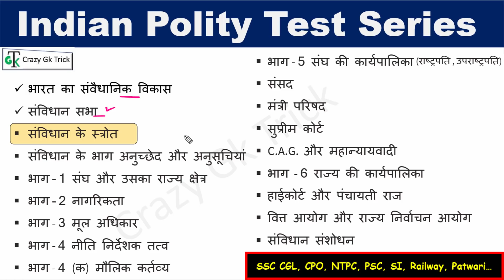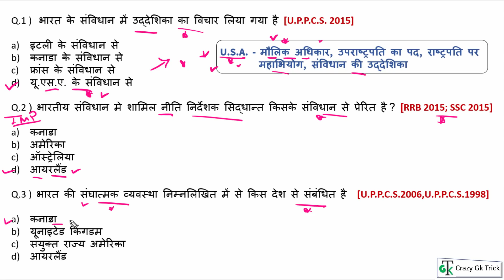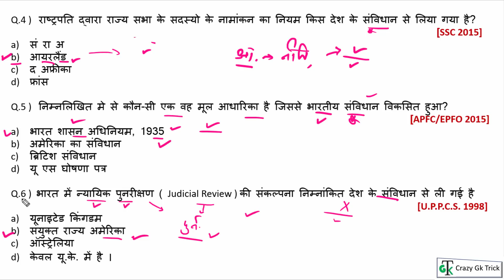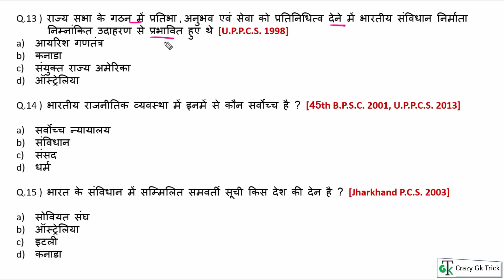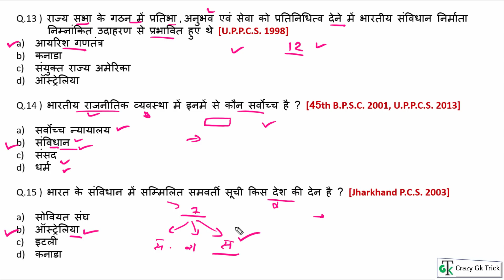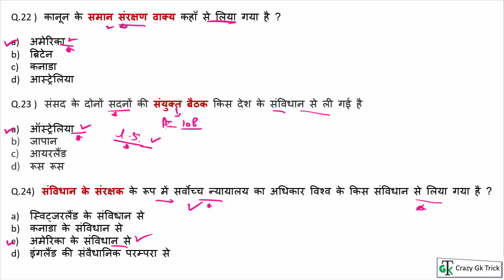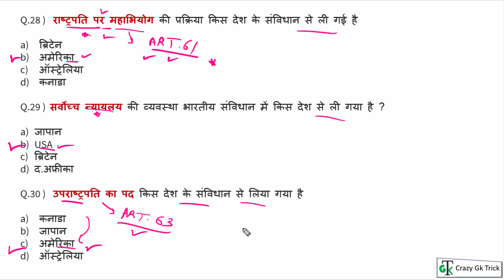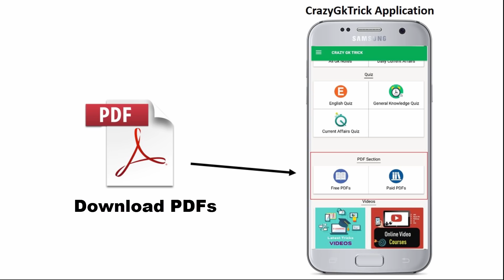Indian Polity : भारतीय संविधान के स्रोत | Sources of Indian Constitution | Polity Important Question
Polity for SSC & UPSC Exams | Polity SSC CGL | NTPC Polity |  Indian Polity for Civil Services Examination | Indian Polity Questions | Indian Polity Notes

दोस्तों इस Video में हम Polity में  भारतीय संविधान के स्रोत | Sources of Indian Constitution के Topic को अच्छे से Study करेंगे .

भारतीय संविधान के स्रोत | Sources of Indian Constitution का Audio Notes